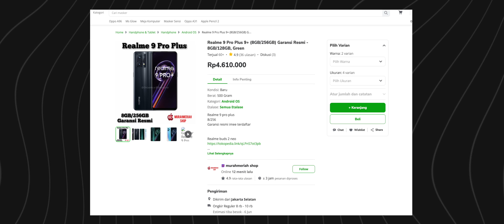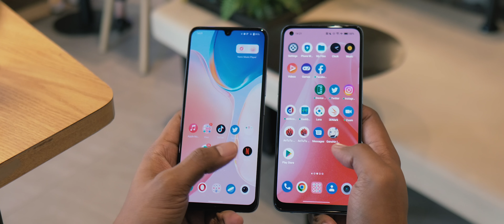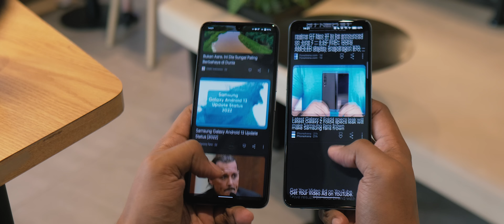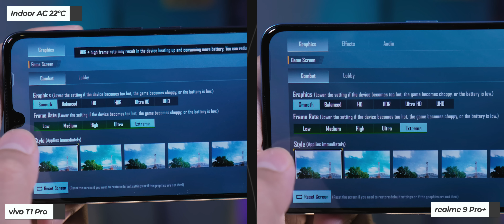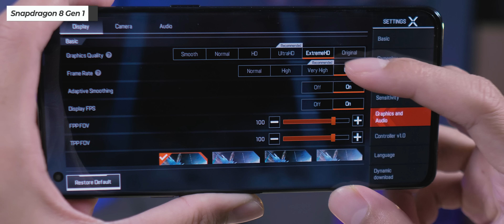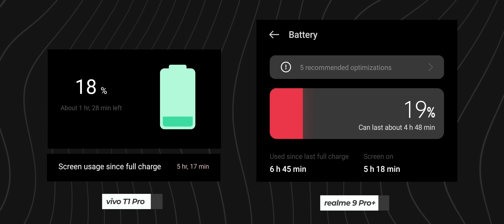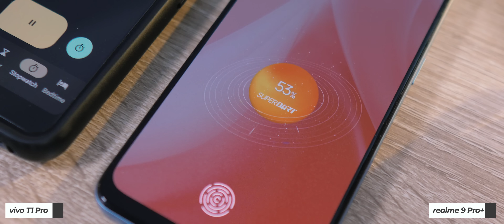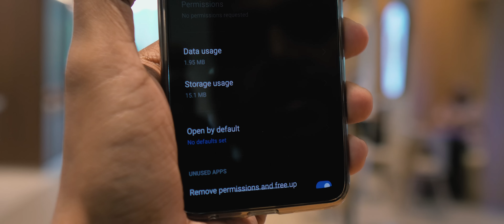Battle 2 Midrange TER-MENDING 2022! vivo T1 Pro vs realme 9 Pro+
Memilih yang paling tepat dari 2 HP midrange ter-Mending di paruh pertama 2022. Realme 9 Pro+ atau Vivo T1 pro ? Simak komparasi K2G untuk kedua smartphone ini.  (Bahasa Indonesia)